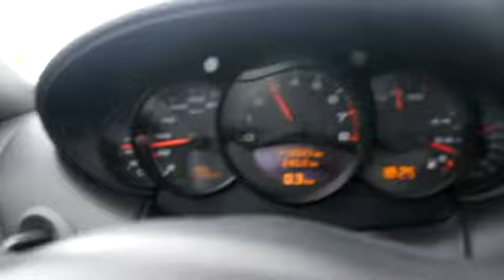Eddy en 996 Turbo - part2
Eddy en 996 Turbo